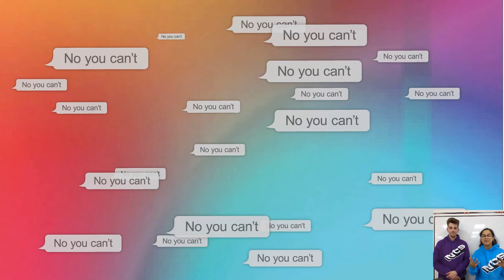Autumn 2020 NCS Old palace of John Whitgift presentation